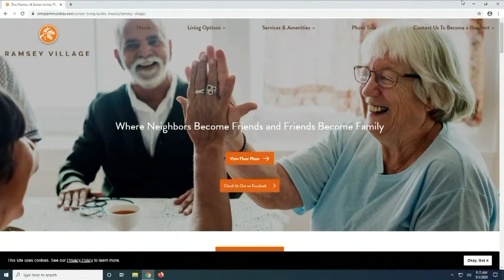Ramsey Village senior living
Lou and Jackie talk with Ramsey Village this morning on 'Iowa Live'